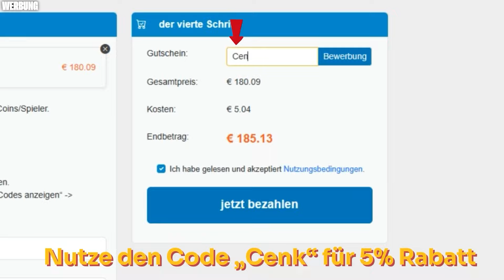KARRIEREENDE☠️🚨 91+ WUNDERTÜTE PACK SBB🔥🔥 EA FC 25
Info
Alle Videos sind in EA FC 25 Deutsch zudem versuche ich euch EA FC 25 Tipps und EA FC 25 Tricks zu präsentieren manchmal auch EA FC 24 Trading TippsSL